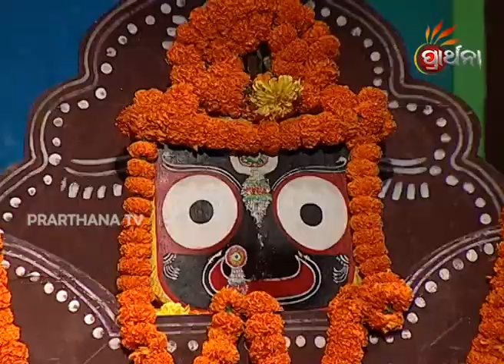Bhagawat Saptaha Ep 685 | ଦଶମ ସ୍କନ୍ଦ ୫୩ ଅଧ୍ୟାୟ - ୩ | ଓଡ଼ିଆ ଭାଗବତ ଗୀତା | Odia Bhagawat Gita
Mr Partha Sarathy presents the Bhagawat in a unique style, chanting the slokas and he also narrates the slokas, chapters, Gita Bani in simple language that can be understood by all.